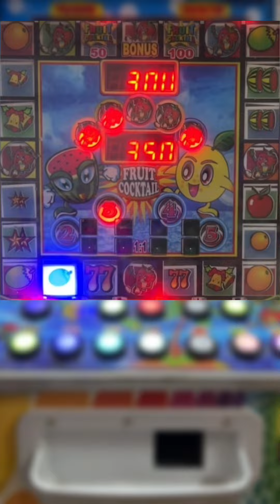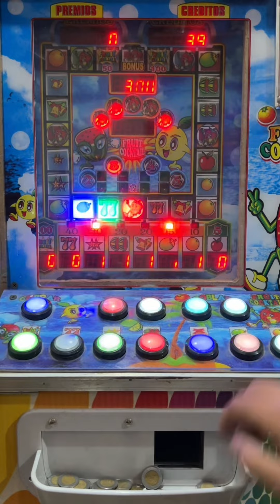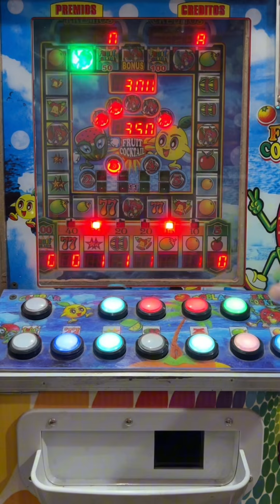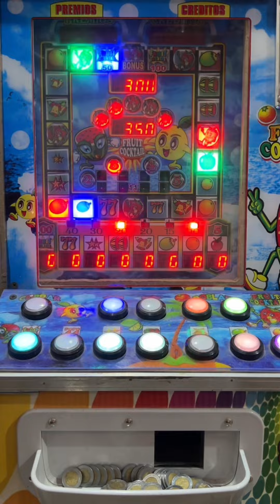Vaciando Maquitas CON POCO DINERO 🤑